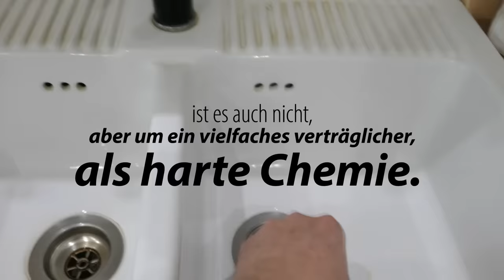Hausmittel verstopfter Abfluss / Umweltfreundlicher Klempner Trick der funktioniert / Das ORIGINAL!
Das ORIGINAL Video, denn inzwischen gibt es viele Nachahmer-Videos. Ein einfaches Hausmittel hilft zu fast 100% gegen ein verstopften Abfluss. Deutlich umweltfreundlicher als viele Alternativen. Dieser Klempner Trick funktioniert.

Hinweis zu den folgenden Links:
Als Amazon-Partner verdiene ich an qualifizierten Verkäufen. Es entstehen keine Mehrkosten.
Alle hier verlinkte Produkte, kann ich ruhigen Gewissens empfehlen, da ich sie regelmäßig nutze, selber gekauft und getestet habe.

Hausmittel verstopfter Abfluss. Umweltfreundlicher Klempner Trick, der wirklich HILFT !

Zum Trick mit dem Spülmittel. Eine halbe Flasche Spülmittel, unverdünnt in den Abfluss geben.

Soll auch funktionieren

Waschbecken mit heißem Wasser aus dem Wasserhahn volllaufen lassen. Stöpsel ziehen und abwarten. Bei mir hat es ca. 10 Sekunden gedauert, dann hat sich die Verstopfung abrupt gelöst und es war alles wieder in Ordnung.

Mechanische Lösungen
5 Meter Spirale
Wer kennt ihn nicht

Worst case Situation
Sanitär Dichtmasse, Notbehelf
Dichtungsringe Set Bad und Küche
Dichtungsband für undichte Gewinde
Silikon weiß

𝘼𝙡𝙡𝙚𝙨 𝙬𝙖𝙨 𝙞𝙘𝙝 𝙙𝙞𝙧 𝙝𝙞𝙚𝙧 𝙫𝙚𝙧𝙡𝙞𝙣𝙠𝙚 𝙠𝙖𝙣𝙣 𝙞𝙘𝙝 𝙪𝙣𝙚𝙞𝙣𝙜𝙚𝙨𝙘𝙝𝙧ä𝙣𝙠𝙩 𝙚𝙢𝙥𝙛𝙚𝙝𝙡𝙚𝙣. 𝙄𝙘𝙝 𝙖𝙘𝙝𝙩𝙚 𝙖𝙪𝙛 𝙚𝙞𝙣 𝙜𝙪𝙩𝙚𝙨 𝙋𝙧𝙚𝙞𝙨 𝙇𝙚𝙞𝙨𝙩𝙪𝙣𝙜𝙨𝙫𝙚𝙧𝙝ä𝙡𝙩𝙣𝙞𝙨. 𝙀𝙨 𝙢𝙪𝙨𝙨 𝙣𝙞𝙘𝙝𝙩 𝙃𝙞𝙜𝙝-𝙀𝙣𝙙 𝙨𝙚𝙞𝙣 𝙨𝙚𝙞𝙣 𝙪𝙢 𝙖𝙧𝙗𝙚𝙞𝙩𝙚𝙣 𝙯𝙪 𝙠ö𝙣𝙣𝙚𝙣.

𝗠𝗲𝗶𝗻𝗲 𝘄𝗶𝗰𝗵𝘁𝗶𝗴𝘀𝘁𝗲𝗻 𝗠𝗮𝘀𝗰𝗵𝗶𝗻𝗲𝗻
Tischkreissäge Bosch GTS 10 XC
Dekupiersäge Record Power (oft nicht vorhanden)
Dekupiersäge Scheppach (baugleich mit der Record Power)

𝗠𝗲𝗶𝗻𝗲 𝘄𝗶𝗰𝗵𝘁𝗶𝗴𝘀𝘁𝗲𝗻 𝗪𝗲𝗿𝗸𝘇𝗲𝘂𝗴𝗲
Stecheisen (mir reichen 3 Größen 6mm, 10mm, 16mm)
Japanische Säge
Tischler Zange
Tischler Winkel
Japanisches Streichmaß
Schutzhandschuh für Chemie
Messbecher für Beizen

𝗠𝗲𝗶𝗻 𝘄𝗶𝗰𝗵𝘁𝗶𝗴𝘀𝘁𝗲𝘀 𝗠𝗮𝘁𝗲𝗿𝗶𝗮𝗹
Holzleim Wasserfest
Schleifpapier auf Rolle von 40 - 240 wählbar
Schleifpapier Rolle 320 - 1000 wählbar

Auf diesem Kanal, zeige ich euch verschiedene Projekte rund um das Thema Holz und Heimwerken.

Mein Ziel ist es, zu unterhalten, eine zündende Idee, oder Inspiration zu bieten, Erfahrungswerte weiter zu geben und eine Hilfe für meine Zuschauer zu sein.

Ihr bekommt von mir ausschließlich eine ehrliche und aufrichtige Meinung, oder Empfehlung, denn für mich ist Vertrauen und Zuverlässigkeit wichtig und die Basis dieses Kanals.

Viel Spaß beim anschauen und herzlichen Dank für Euer Interesse! Axel